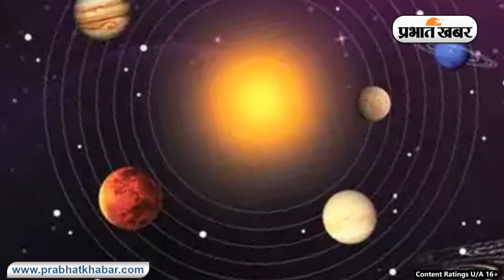Panchak : पंचक क्या है और क्या कर सकते हैं इस दौरान शुभ कार्य | Prabhat Khabar